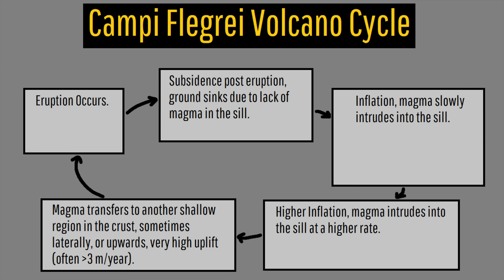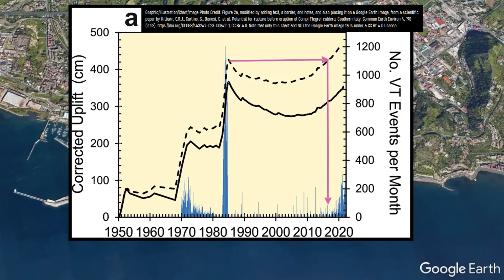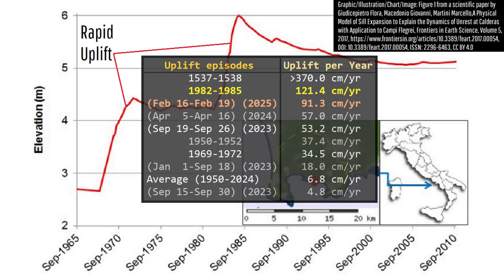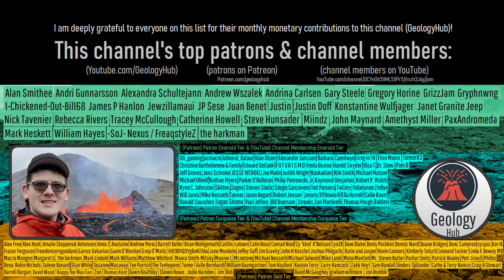Campi Flegrei Volcano Update; Strong Earthquake Swarm, Geologist Analysis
In Italy, one of the strongest earthquake swarms in the recorded history of the Campi Flegrei volcano has just occurred, involving more than 1500 earthquakes in only 4 days. This occurred alongside an elevated rate of uplift, and a few earthquakes which felt larger than they actually were. And yet, I am not too concerned about the current series of events, and in my opinion do not think Campi Flegrei will erupt anytime soon. Why is this the case? The answer will be discussed in today's video through the perspective of a geologist.

Thumbnail Photo Credit: This work "CampiFlegrei80", is a derivative of a photo (resized, cropped, image mirrored vertically (left became right and right became left), image color saturation increased, text overlay, GeologyHub made graphics overlay added (the GeologyHub logo & the image border)) from "Solfatara", by: Becks, littlemisspurps, 2014, Posted on Flickr, Flickr account CC BY 2.0. "CampiFlegrei80" is used & licensed under CC BY 2.0 by Youtube.com/GeologyHub

Sources/Citations:
[1] INGV
[3] VEIs, dates/years, composition, tephra layer name, DRE estimates, and bulk tephra volume estimates for volcanic eruptions shown in this video which were assigned a VEI 4 or larger and are not from the Aira Caldera are sourced from the LaMEVE database (British Geological Survey © UKRI), Used with Permission
[7] Di Vito, M., Acocella, V., Aiello, G. et al. Magma transfer at Campi Flegrei caldera (Italy) before the 1538 AD eruption. Sci Rep 6, 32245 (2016).
[8] Giudicepietro Flora, Macedonio Giovanni, Martini Marcello, A Physical Model of Sill Expansion to Explain the Dynamics of Unrest at Calderas with Application to Campi Flegrei, Frontiers in Earth Science, Volume 5, 2017, DOI: 10.3389/feart.2017.00054, ISSN: 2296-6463, CC BY 4.0.
[9] Kilburn, C.R.J., Carlino, S., Danesi, S. et al. Potential for rupture before eruption at Campi Flegrei caldera, Southern Italy. Commun Earth Environ 4, 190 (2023).

0:00 Campi Flegrei Earthquake Swarm
1:37 Seismic Amplification
2:48 Building Resonance
3:19 Magma Movement
3:50 Ground Uplift
4:41 Holocene Eruptions